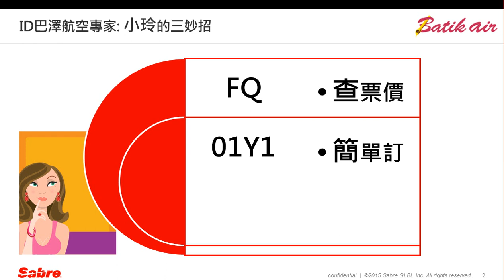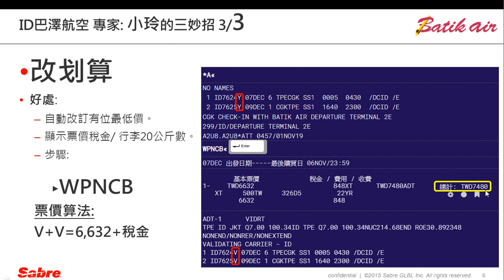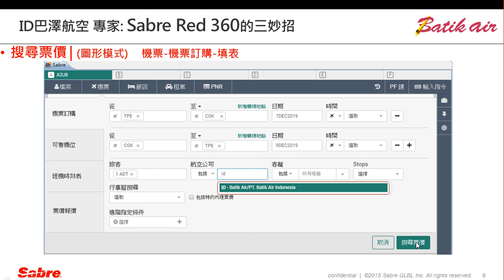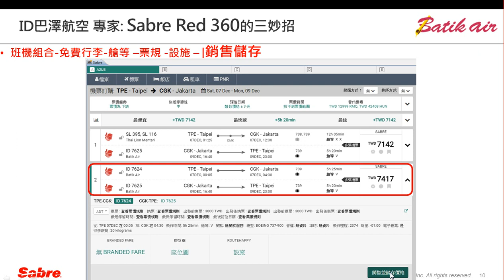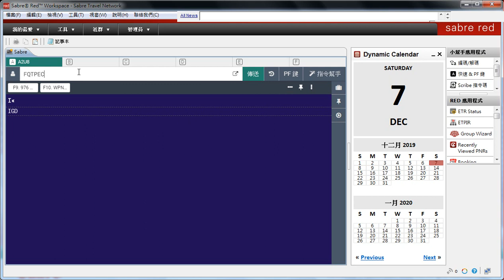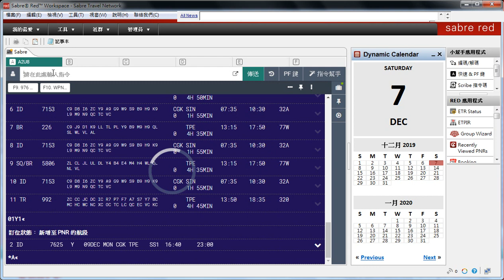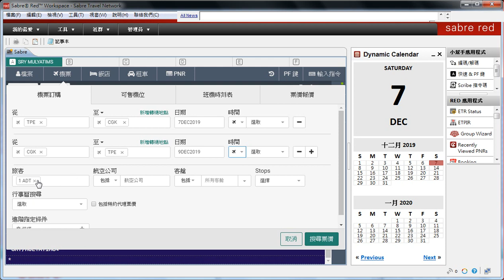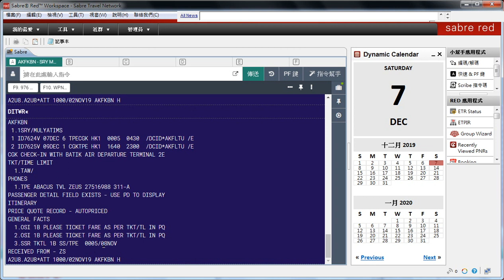▶Sabre & ID 巴澤航空 專家: 小玲的三妙招 | ▶Sabre & ID Batik Air Expert: Xiao Ling's three Tips |Sabre Red 360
😳 更新首航 時間  Starting at  13Dec 2019   Jakarta - Taipei
Sabre 小玲三妙招 訂ID巴澤航空
Sabre Red 360的三妙招 訂ID巴澤航空
➊FQ           查票價  ➋01Y1       簡單訂 ➌WPNCB  改划算
✦巴澤航空(Batik Air) 台北-雅加達來回票價 7414元起✦
機票訂購TPE - Taipei  CGK - Jakarta Sat, 07 Dec - Mon, 09 Dec
INAUGURAL FLIGHT - BATIK AIR JAKARTA to TAIPEI # Flight Report